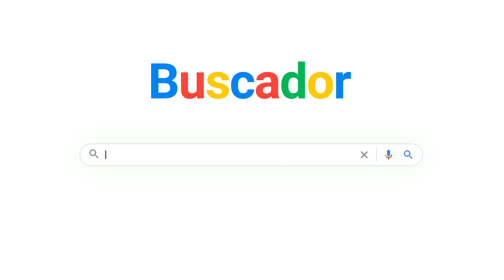Préstamos Muy Personales BHD León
¡Solo tú sabes lo que necesitas! PréstamosPersonales MUY personales para que retomes tus planes. Aprovecha las TASAS FIJAS desde un 8%*. Contacta tu ejecutivo o solicítalo visitando cualquiera de nuestras sucursales.

Conoce los términos y condiciones en bhdleon.com.do

*Tasas pueden variar dependiendo el plazo.
*Aprobación sujeta a la evaluación de la solicitud.
*Fondos disponibles por tiempo limitado.